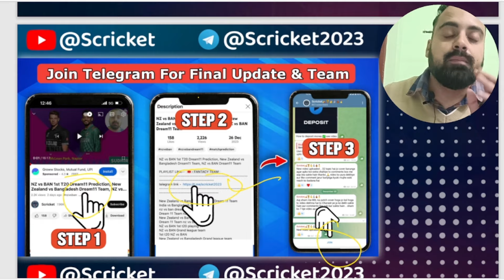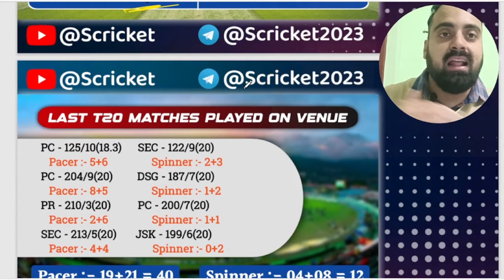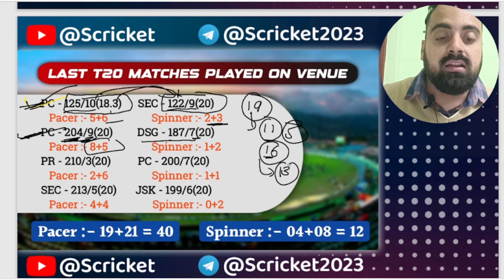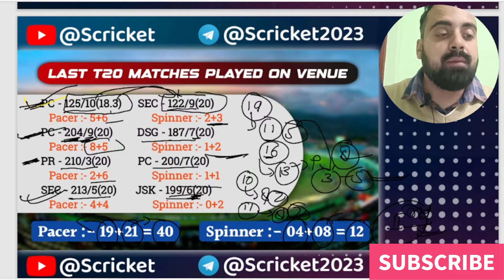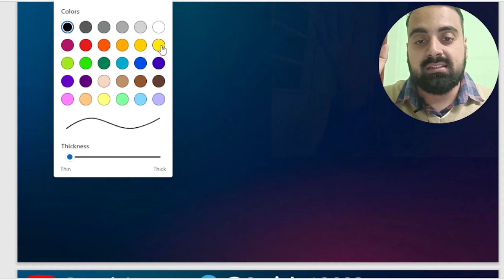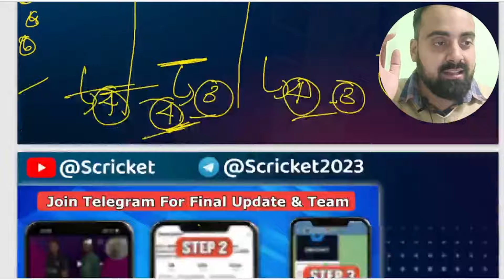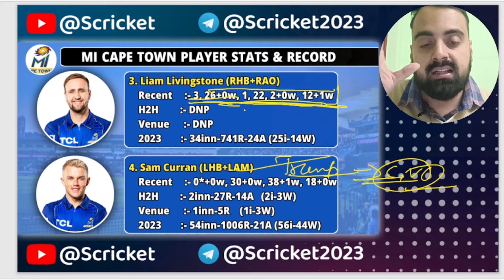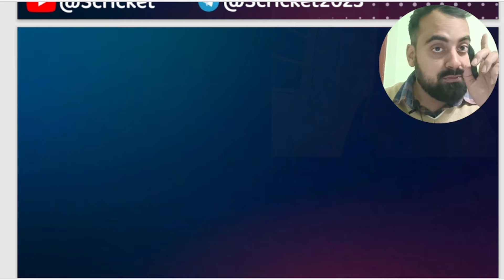MI Cape Town vs Pretoria Capitals Dream11 Prediction| Tips and Tricks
MICT vs PCR  Dream11 Prediction| Dream 11 rank 1tips and Tricks

emi vs sjh dream 11 kaise jeete
dream 11 team of today match, dream11, dream11 winning trick, dream 11 winning trick, dream11 winner, grand league winning tips, dream11 ki team kaise banaen, dream11 winning proof
dream11 grand league tips, dream11 kaise khele, grand league kaise jeete, dream11 winner interview, dream11 tips and tricks, how to win grand league in dream11, gl winning tips and tricks, grand league team kaise banaye, how to won grand league,fantasy loss cover
Cricket fans reaction on world cup squad
how to win on dream 11
fantasy cricket team
best playing 11 fir Sharjah Warrior
best fantasy cricket team
Sharjah Warrior squad for MI Emirate
bbl me kaise jeete
Dream11 tips

player analysis

match preview

dream11 me Rank 1 lana hai to ye galti kabhi mat

krnal| dream11 rank 1 tips and trick

Dream11 me rank 1

Dream11 me rank 1 lane ka tarika or help,

Dream11 app, Dream11 me rank 1 aane ka tarika,

Dream11 me rank 1 hack kaise kare

Dream11 winner

IPL, Dream11 Rank 1 winning tips and tricks 3 galati kabhi mat krna

Dream 11 me

Dream11 me Rank 1 lana hai to ye mistake kabhi

mat krnall dream11 rank 1 tips and tricks